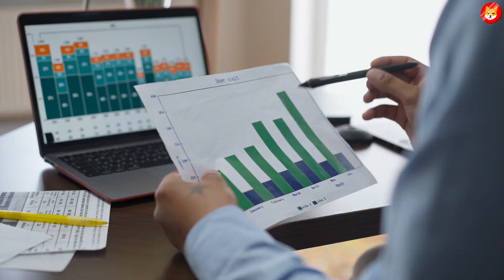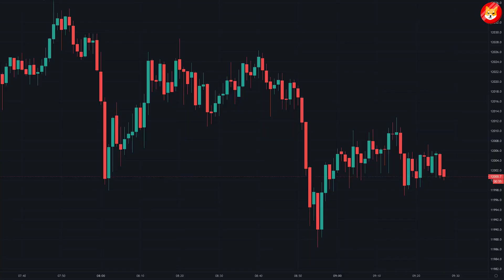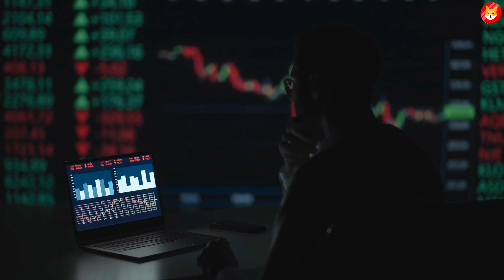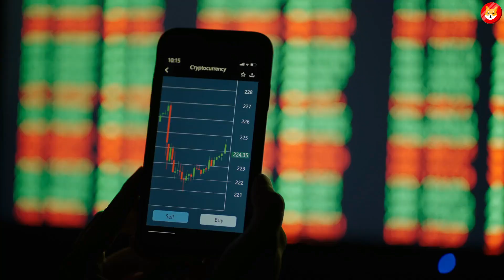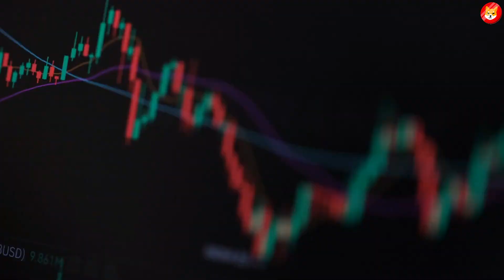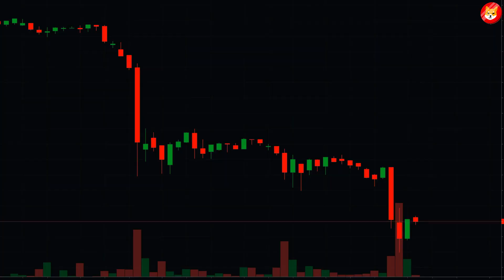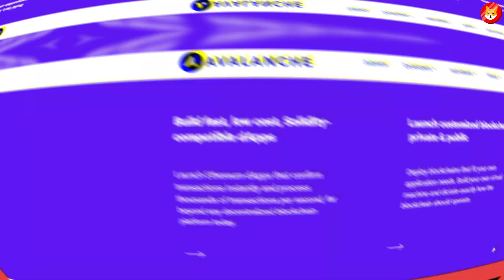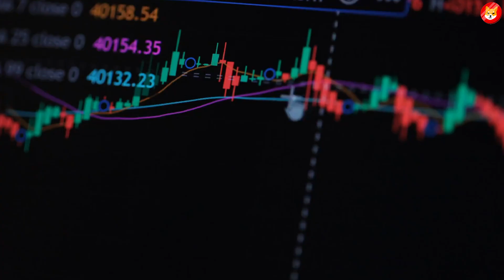THIS FINAL BURN WILL TAKE US TO $2.00!! (NO JOKE AT ALL) - SHIBA INU NEWS TODAY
1. SHIBA INU ARMY: IF YOU HODL 100.000 SHIB TOKENS YOU MUST SEE THIS VIDEO! - SHIBA INU COIN NEWS TODAY
2. JUST IN: EXCHANGES DELISTING SHIBA INU!! IS THIS GAME OVER?! - SHIBA INU COIN NEWS TODAY
3. TRILLION GONE!! ITS HAPPENING SHIBA INU! THIS IS WHAT SHIBA INU PRICE WILL BE IN 7 DAYS!!